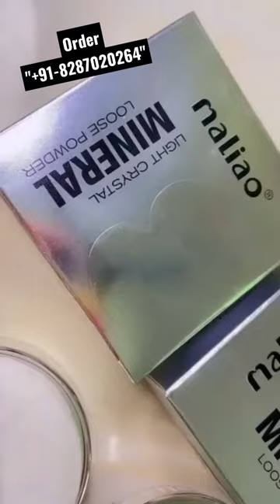Must Have 😍💥 Mailio Light Crystal Mineral Loose Powder